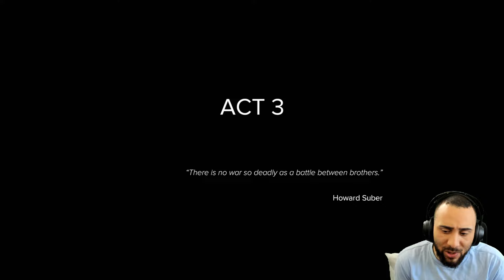An Amazing Open World Military FPS - Sniper Ghost Warrior 3 Part 3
Go behind enemy lines with the ultimate modern military shooter. Play as an American sniper dropped in Georgia, near Russian border. Choose your own path to accomplish your missions across an unforgiving open world.

Important Links!!